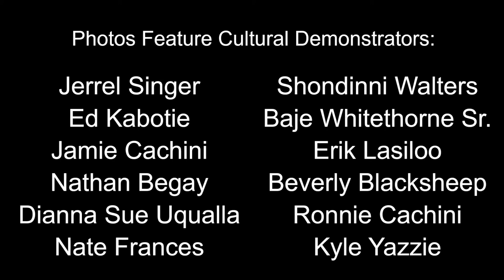History Behind the Arts: Painting and Art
Some of the oldest and longest-lasting images that humans made in the Southwest are mysterious markings and images pecked or painted on cliffs, alcoves, and boulders. Today, paintings and art are a way that many artists express culturally significant ideas like ancient Rock Writings did thousands of years ago. Many Native artists incorporate traditional aspects and ancestral knowledge from their culture into their work. Artists use different materials and surfaces today like canvas, paper, and even music records and skateboards.